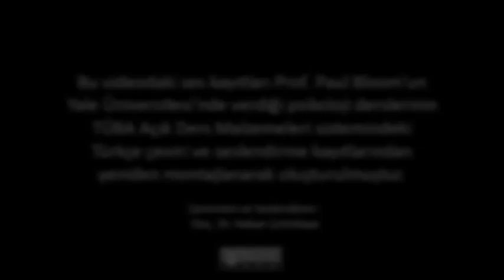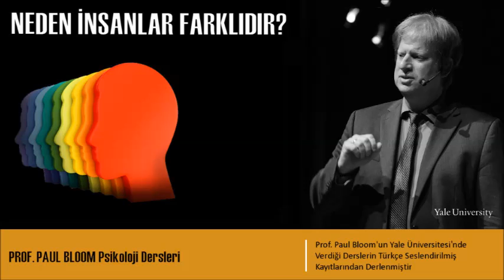Neden İnsanlar Farklıdır?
İnsanlar neden birbirlerinden farklıdır? Bu soru, yeni kuramlar ve psikolojideki kişilik ve zeka özellikleri üzerine araştırmalar ışığında yanıtlanmaktadır. Bu derste, zeka ve kişiliğin nasıl değerlendirildiği, bireyler ve gruplar arasında bu iki özelliğin nasıl farklılaştığı ve bu özelliklerin genler, ebeveynler ve çevre tarafından etkilenip etkilenmediği konuları işlenmektedir.